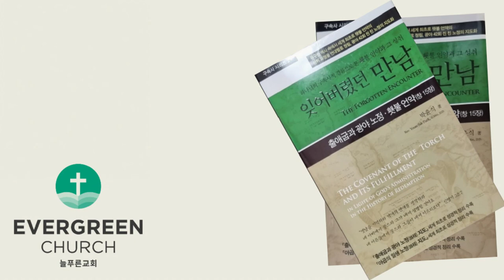'잊어버렸던 만남' (제4장-1)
Ⅰ. 모세의 등장
          1. 요셉을 알지 못하는 '새 왕'의 출현 (주전 1539년, 횃불 언약 543년째)
                    (1) 이스라엘 백성의 가하수급적인 번성
                    (2) 새 왕의 등장
                    (3) 새 왕조의 정책
                    (4) 새 왕조가 세워진 시기
          2. 모세의 출생 (주전 1527년, 횃불 언약 555년째)
                    (1) 모세 출생의 시대적 배경
                    (2) 모세의 준수함을 보았던 부모(아므람과 요게벳)의 믿음
          3. 40세에 미디안 광야로 쫓겨난 모세 (주전 1487년, 횃불 언약 595년째)
                    (1) 지도자로서의 준비
                    (2) 하나님의 백성을 구원하기 위한 모세의 기도
          4. 40년간 미디안 광야에서 훈련 받는 모세 (주전 1487년-1447년, 횃불 언약 595-635년째)
          5. 출애굽의 대역사를 위해 부르심 받은 모세 (주전 1447년, 횃불 언약 635년째)